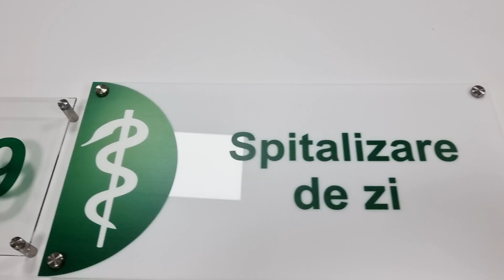Plăcuță personalizată cu print UV pentru birouri, spații comerciale, firme și instituții.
Plăcuță personalizată cu print UV pentru birouri, spații comerciale, firme și instituții, distanțiere incluse
Plăcuțele noastre cu adresă și număr nu sunt doar funcționale și ușor de citit, ci adevărate opere de artă.
Cu modele moderne sau clasice, avem plăcuța potrivită pentru fiecare casă și pentru fiecare gust.
Materialul de bază, sticlă acrilică, este unul foarte rezistent și deși arată precum sticla acesta este de fapt un plastic foarte dur, durabil și fiabil.

Personalizare:
Textul dorit format din numărul și numele străzii se completează în caseta de observații privind comanda/livrarea de la finalul plasării comenzii sau pe email , ori pe WhatsApp-ul din josul produsului.

Culori și materiale:
Plăcuțele noastre din sticlă acrilică de 3 mm sunt tăiate cu ajutorul unui laser.
Printarea se face cu ajutorul unui printer UV de nouă generație ce oferă niște finisaje de calitate înaltă. Acest fapt împiedică ca scrierea să se estompeze sau să fie ștearsă ulterior.
Materialul este foarte rezistent la radiațiile UV și la condiții meteorologice extreme.
Acestea sunt disponibile în 3 variante de culori: alb, negru, transparent.

Fixare și montare:
Ca varianta de fixare vă oferim distanțiere din oțel inoxidabil (negre sau argintii) care facilitează atașarea pe perete a plăcuței și conferă un aspect elegant.
Avem și varianta cu folie dublu adezivă pentru o montare mai rapidă (vă sfătuim să folosiți această variantă doar dacă suprafața pe care este aplicată plăcuța este netedă: var lavabil, sticlă, lemn, metal). Utilizarea este simplă, trebuie doar să îndepărtați folia protectoare de pe bandă adezivă amplasată pe spatele plăcuței și apoi să o lipiți în locul dorit.

Timpul de producție:
Fiecare plăcuță este creată special pentru tine - cu adevărat unică!
Designul poate fi modificat în așa fel încât produsul să corespundă exact nevoilor dumneavoastră.
Acest proces individual de fabricație necesită timp deoarece producem fiecare detaliu cu cea mai mare grijă și precizie.
Prin urmare, vă rugăm să acordați un timp de producție de până la 24-48 de ore de la stabilirea designului și până când produsul unic să ajungă în posesia dumneavoastră.

Acestea sunt idele pentru:
firme, instituții sau decorațiuni personale;
clădiri de birouri;
centre de wellness (piscine, centre spa, săli de fitness);
cabinete medicale (medicină umană sau veterinară);
HoReCa (hoteluri, restaurante, cafenele, baruri).

Deoarece este un produs personalizat, plata pentru aceste produse se poate face exclusiv cu cardul, la finalizarea comezii.
(Logo-ul trebuie să fie un fișier vectorial, nu o poză).
După finalizarea comenzii veți fi contactat telefonic pentru stabilirea graficii iar ulterior veți primi o simulare grafică. Comanda se printează și procesează după ce avem acordul de tipar de la dumneavoastră.